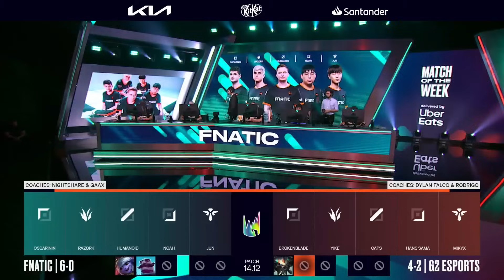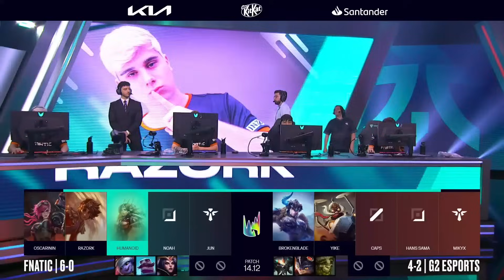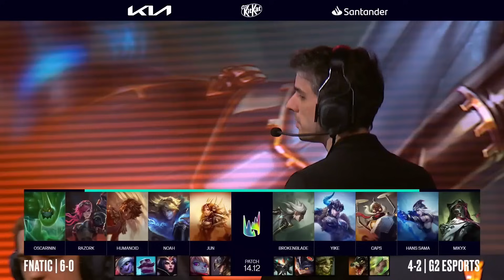FNATIC VS G2 ESPORTS - JORNADA 7 - LEC - VERANO 2024 - LEAGUE OF LEGENDS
La mayor liga continental europea de League of Legends, LEC, ya está de vuelta y podrás seguir todos los partidos en directo en nuestro canal de Twitch: LVPes y los vods en Youtube.